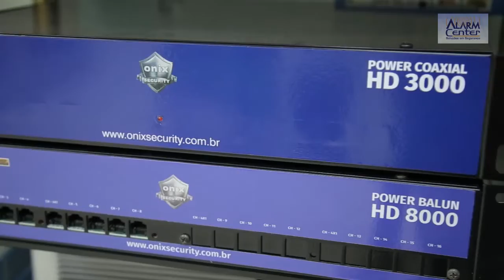BLOCO 1 - ENTREVISTA COM A DRª MÔNICA DINIZ - 24.07.2018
BLOCO 1 - Entrevista com a Drª Mônica Diniz  - no canal ONETV 188 NET, na 3ª Feira de 23h30 a 0h, repetindo o programa da GOOD PE na 4ª Feira de 07h às 07h30, na 5ª Feira de 22h às 22h30 e no domingo das 09h às 09h30.